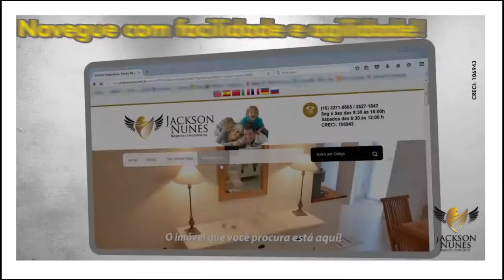Programa Mulher | Caixa de Brinquedos e 1ª Reunião de Diretoria da ACI do Biênio 2016/2018 - TVR